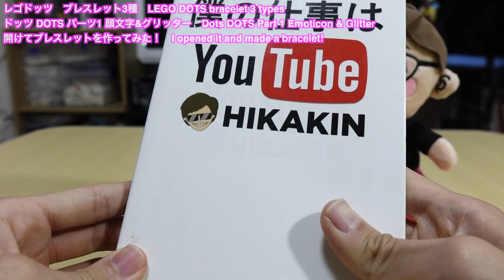【レゴは遂に身につける時代！流行っているので便乗！】今流行（はやり）のレゴドッツ開けてブレスレットを作ってみた！ I opened the trendy legodots now！ LEGO DOTS